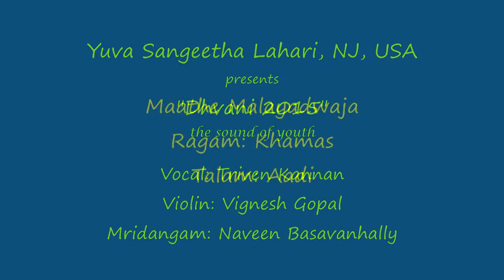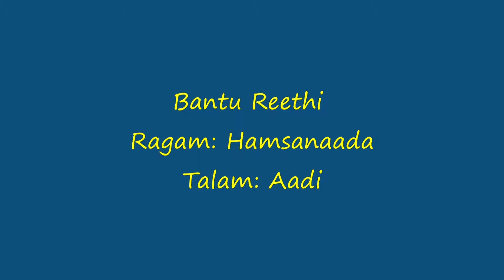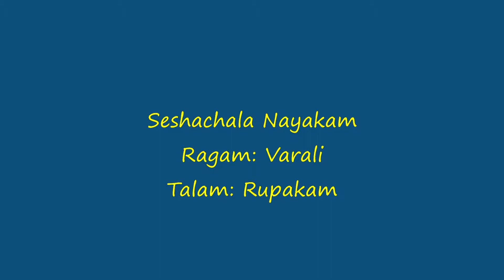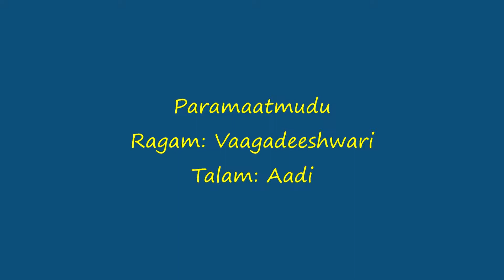YSL Presents "Dhvani" 2015- - Tiven Kannan, Vignesh Gopal, Naveen Basavanhally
A YSL Concert held at Sri Guruvaayoorappan Temple, NJ, USA; June 27, 2015
Vocal: Triven Kannan, Violin: Vignesh Gopal, Mridangam: Naveen Basavanhally